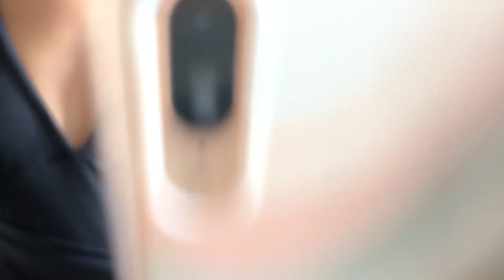um dia de ballet comigo🩰❤️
Neste vídeo vim compartilhar com vocês um dia de ballet comigo! Espero que gostem😄❤️